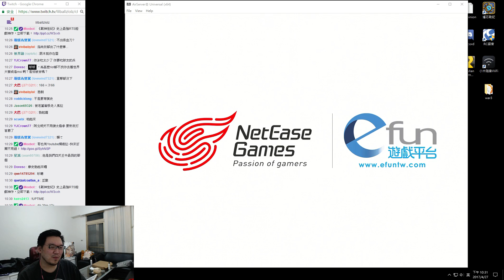【M.E. Lilballz】摸使PK《戰神世紀》2017/04/27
《戰神世紀》 史上最強RTS手遊